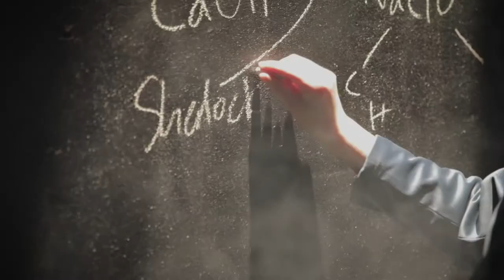GNS Presents: Sherlock Holmes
The beautiful and bereaved Alice Faulkner has letters written by her late sister, that will cause grave international problems. Moriarty wants those letters; so does Holmes. The game's afoot! But not before the Professor's gang has London in its grip. Only Holmes understands the Professor's true objective (too sinister to reveal here), and he willing to put his own life on the line to stop it.

Join us for this highly entertaining adaptation of Sir Arthur Conan Doyle's famed detective story, combining mystery, romance, action, danger and laughter.

Sherlock Holmes opens on November 21 at 7 pm. and runs on November 22 and 23 at 7 p.m. and November 24 at 2 p.m.

Tickets are $15 for adults and $10 for students and seniors and are available at the Senior School Office or online.